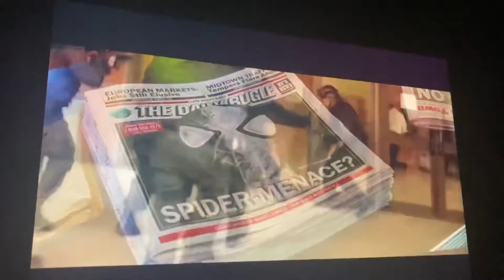Spiderman no way home international trailer in teaters🔥 || Marvel studios